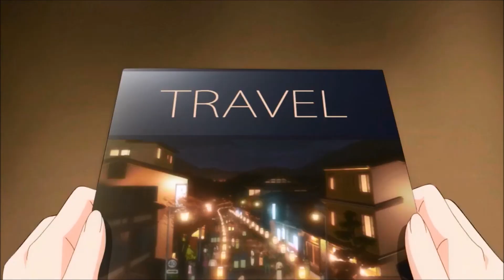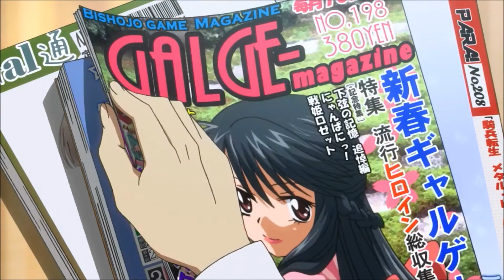AMV(1080p) - [Big Contest 2013] Externalize (Made By RenaSun)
Creator - RenaSun